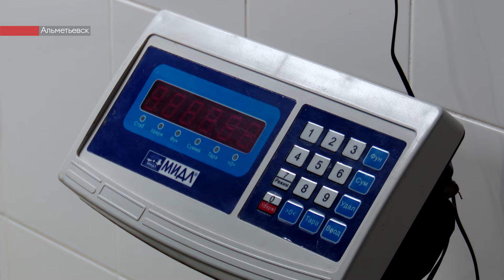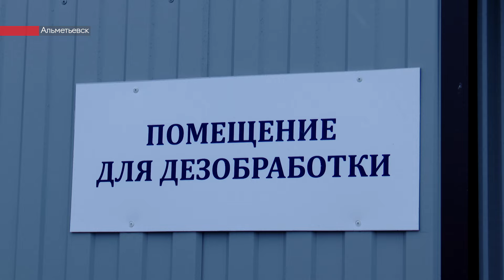Как в Альметьевске происходит отлов бездомных собак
В интернете все чаще появляются жалобы альметьевцев на бездомных собак. В городском ветеринарном объединении говорят, что заявки по отлову принимают ежедневно, несмотря на это, ситуация, кажется, не меняется. Съемочная группа ЮВТ-24 увидела, как проходит процесс отработки заявок по отлову безнадзорных животных.